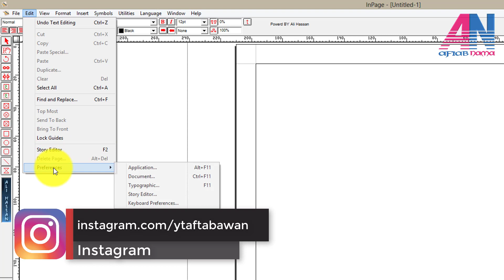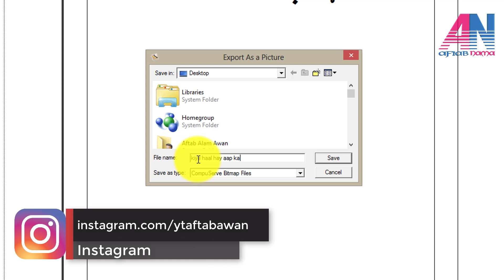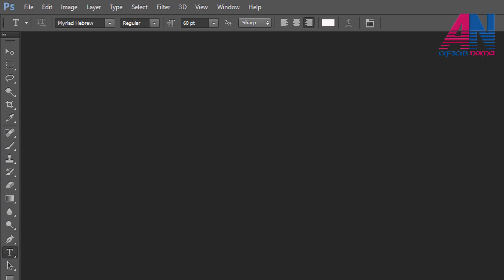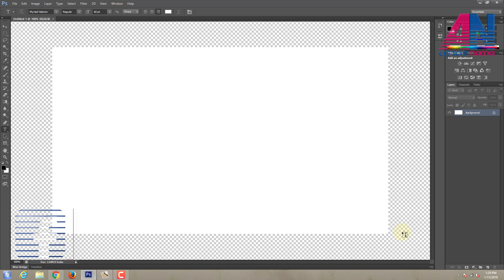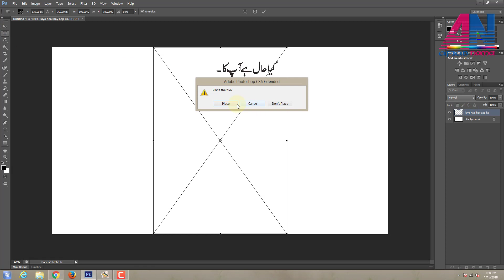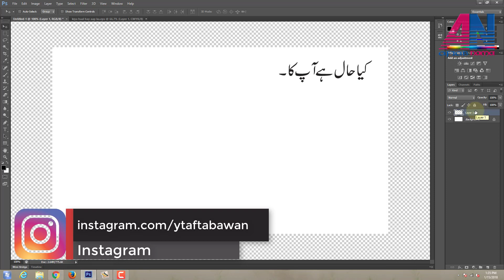Write inpage urdu typing 2018 in photoshop | how to write urdu in photoshop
Write urdu in photoshop with inpage - in this video i show you how to write urdu in adobe photoshop very easily.

how to write urdu in photoshop 7. how to write urdu in adobe photoshop cs6 without inpage type urdu anywhere full step by guide.

how to write urdu in photoshop cc 2017 without inpage...
easiest way to write urdu in photoshop without inpage.
how to write urdu in photoshop all versions with inpage furdu/hindi.

how to write urdu in adobe photoshop cs6 with inpage 2009  urdu / hindi. how to type urdu text in adobe photoshop cs6 with inpage.
how to place inpage urdu text to photoshop cc 2015 urdu tutorial.

 you can download this psd file and you will be able to write urdu in photoshop directly.

but in this video tutorial i will explain  a easy method for how to write urdu in photoshop 7.
today my topic is how to write urdu in photoshop.
 in this psd file i will also show you how you can edit urdu in photoshop and can also write your own urdu poetry or quotes easily.
 today in this video i will resolve this issue and tell you how you can write urdu in photoshop very easily...  most of the people face problems about writing urdu in photoshop and they do not know how to write urdu in photoshop.  in this video i will tell you how to write urdu in photoshop any version in urdu hindi.

how to import inpage urdu file to photoshop..
writing urdu in photoshop without inpage urdu with emadresa.
write urdu on pictures using inpage and photoshop easy way.

inpage to photoshop part 1. how to write urdu in adobe photoshop in urdu.
how to write urdu in adobe photoshop cs6 without inpage.
how to write urdu in photoshop cc 2017 with inpage..

Here we post loads of videos where you can find out some neat little tricks, tutorials and other computer related stuff to try out. All of my videos are now available on the YouTube.
We try and post Video Daily On the channel.